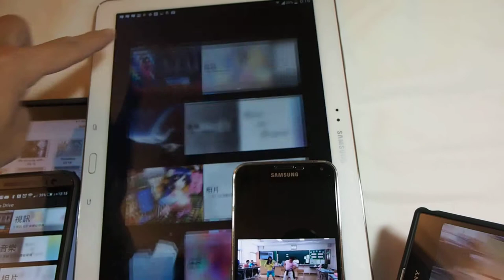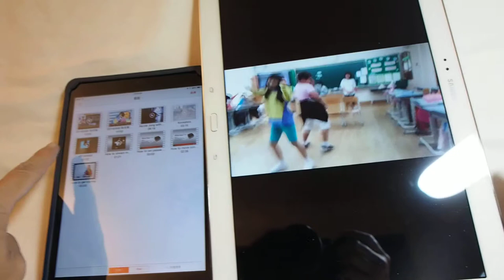SanDisk Connect無線分享儲存盒-5台裝置播影片測試